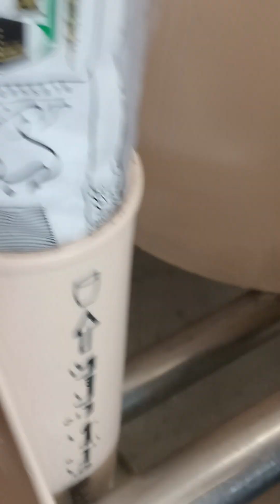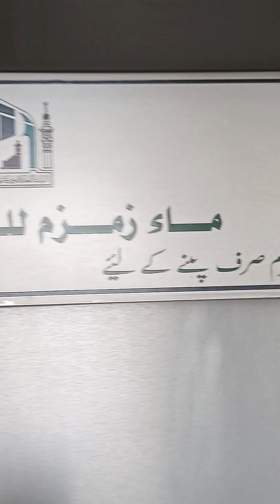دعا فلسطین کے لئے اور تمام مسلمانوں کے لیے تواف کرتے ہوئے خانہ کعبہ میں آمین please subscribe my chi